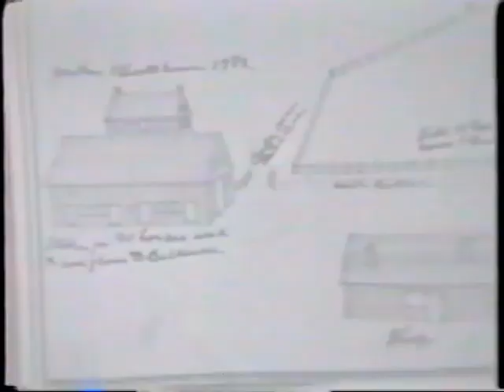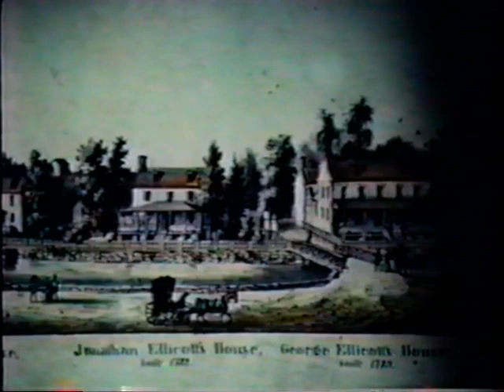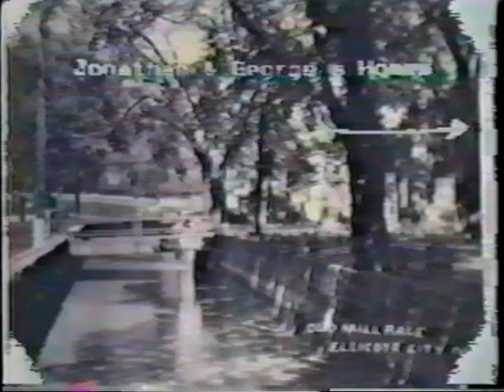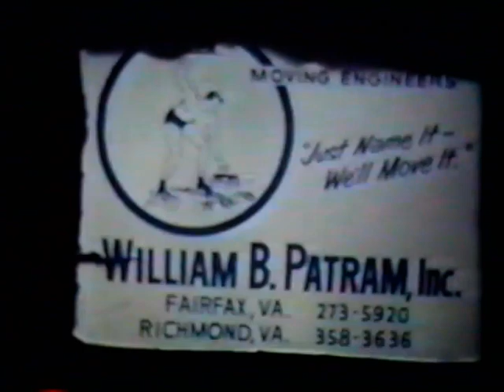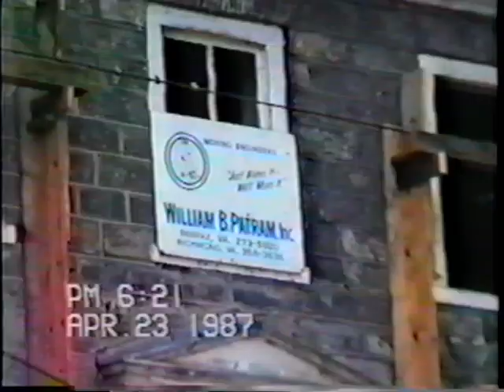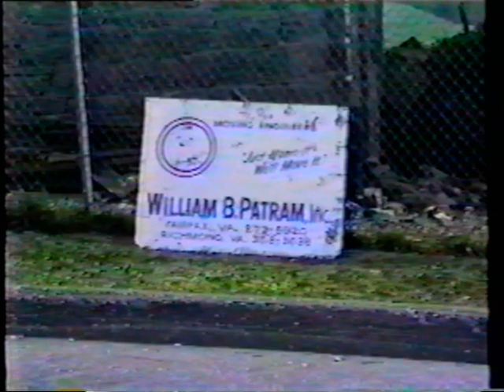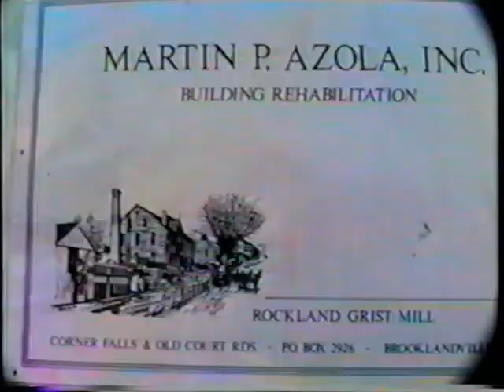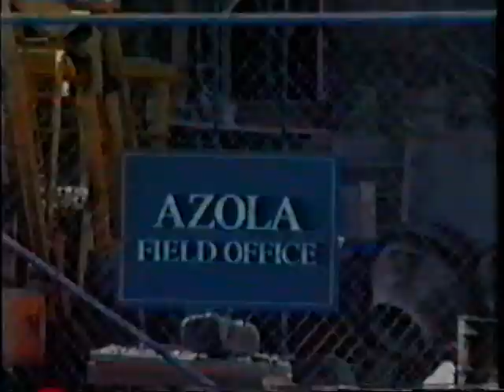George Ellicott House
History of George Ellicott House.

These videos are now part of Howard County Historical Society's video repository.

Howard County Historical Society presents a wide variety of engaging public programs, concerts, lectures, and other activities. The Society also welcomes school groups, scouts, home schoolers, adult groups, and the public to participate through field trips and outreach programs.

For more information on the Howard County Historical Society please